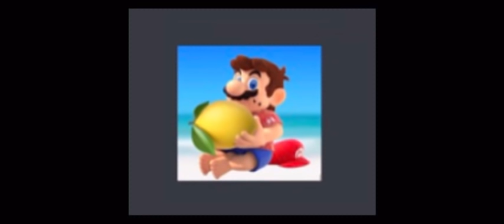Characters eating lemons and dying